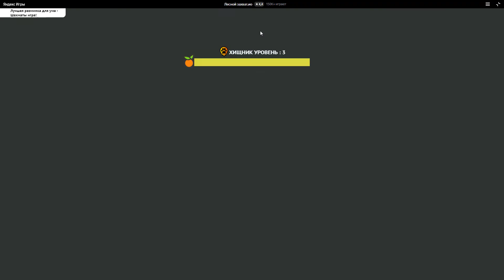Лесной Захват.ио SPEEDRUN 100% MAP